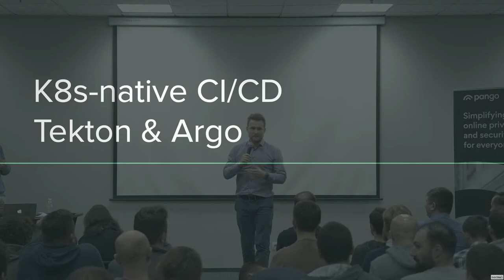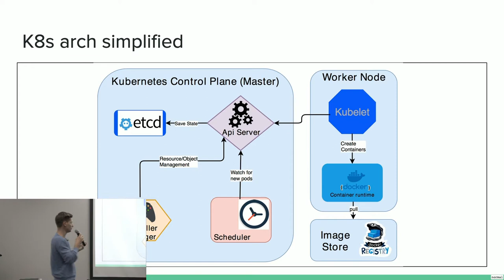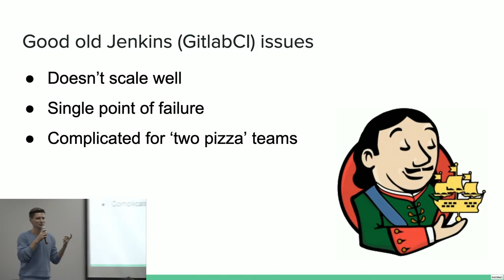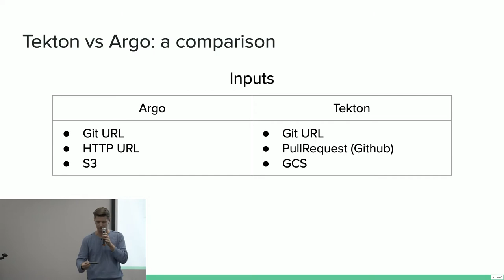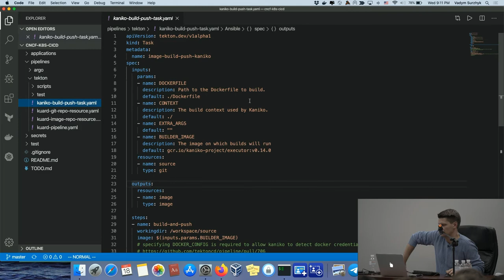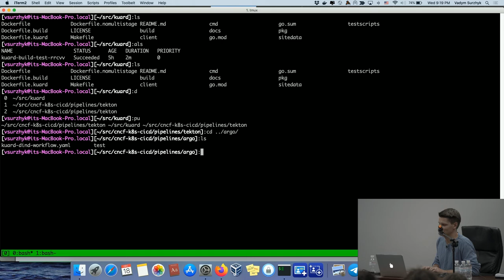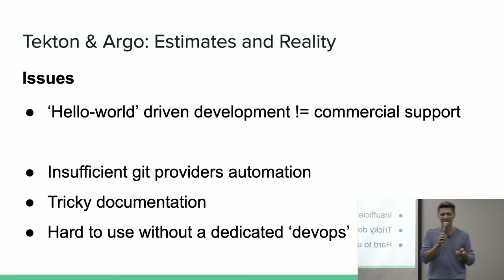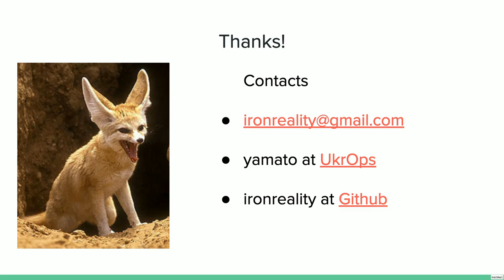Vadym Surzhyk Kubernetes Engineer at Mirantis: Tekton and Argo - Kubernetes-native CI/CD pipelines.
Why do we need them? What is the status of CI/CD's "kubernetization"?
Should you scrap the good old Jenkins?
During the talk we'll evaluate Argo/Tekton's capabilities, pros/cons, integration with other systems.
In the demo part we'll see an example of a k8s-native build-test-deploy cycle implementation.